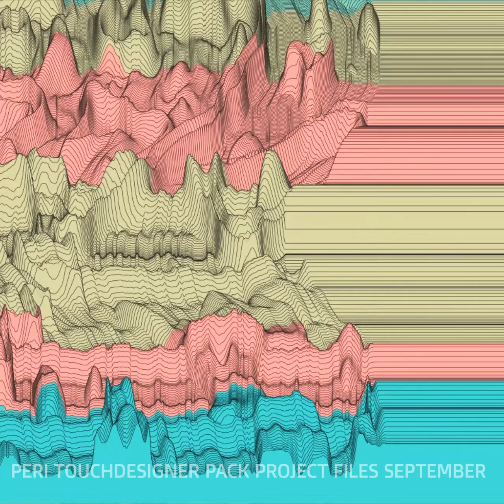Peri Touchdesigner Pack September